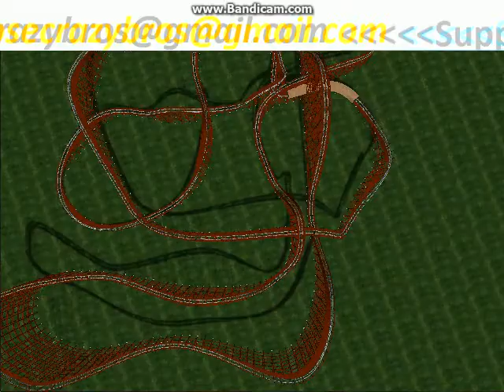No Limits- Splinter Wood Launched Coaster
well crap that stupid bandicam logo wont go away. ok thats it im buying fraps